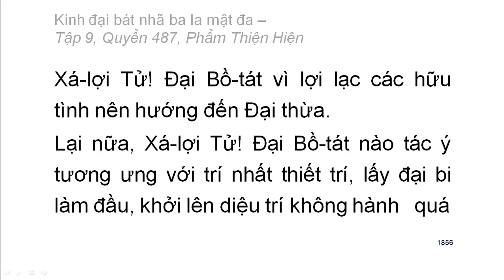Quyển .../600: Kinh đại bát nhã ba la mật đa (tiếp)